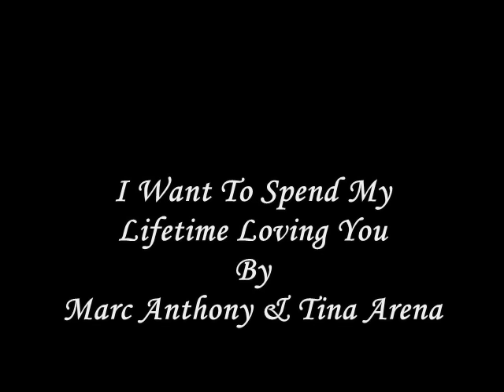I want to spend my lifetime loving you By Marc Anthony & Tina Arena with Lyrics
Theme Song of the movie, "The Mask of Zorro" !!!